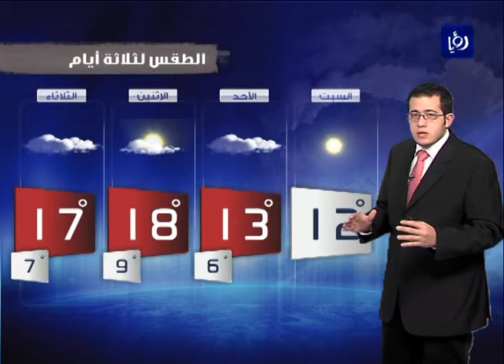النشرة الجوية الأردنية من رؤيا 2012_2_10 | Jordan Weather Forecast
النشرة الجوية التي يقدمها الزميل محمد الشاكر والزميل فؤاد الكرشة يومياً على فضائية رؤيا
تابعوها كل يوم على 7:25 مساءً (و) 8:55 مساءً